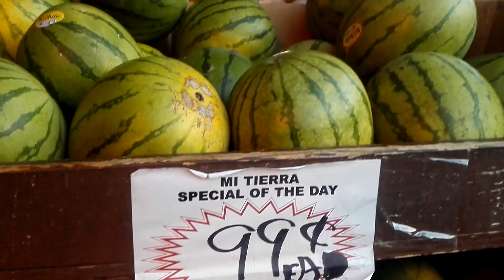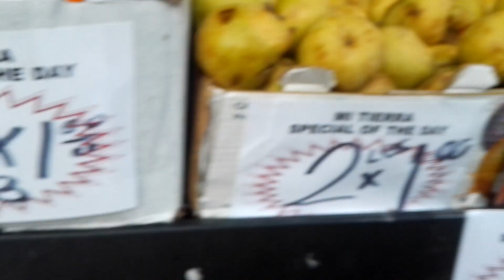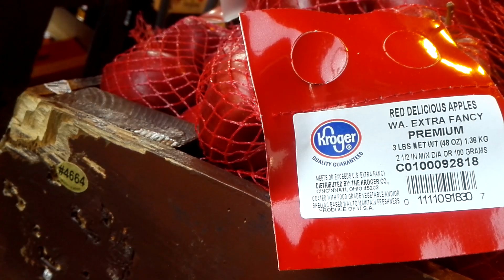美国穷人的生活： 免费晚餐和衬衫~